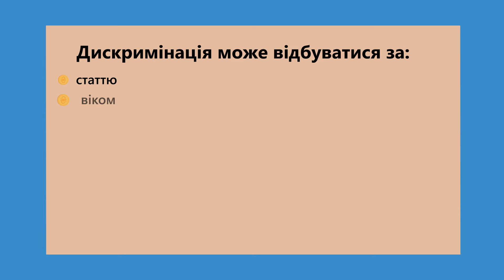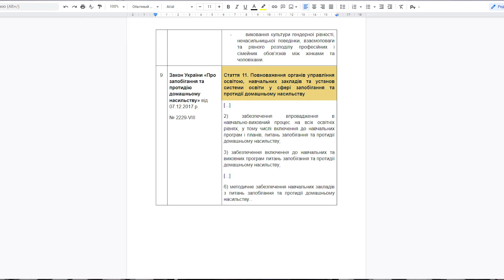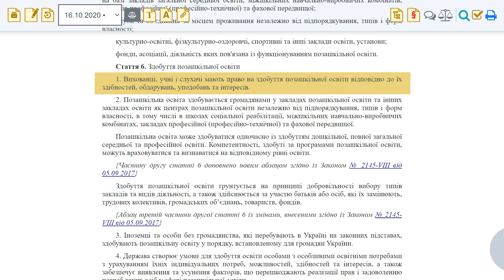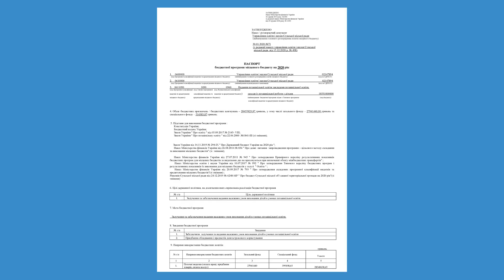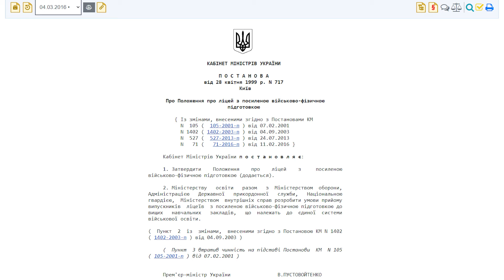Огляд національних та галузевих актів, що містять інформацію про ґендерну рівність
У цьому відео ви навчитеся проводити огляд національного та галузевого законодавства у рамках застосування ґендерного підходу. Зокрема дізнаєтеся, які документи варто використовувати в огляді для будь-якої бюджетної програми та де брати статистичні дані про ґендерну рівність в Україні.
Це відео є частиною курсу «Ґендерно орієнтований підхід у бюджетному процесі». У ньому ви дізнаєтеся, як забезпечити ґендерну рівність за допомогою бюджетних коштів. Реєструйтеся за покликанням: лінк

Курс розроблений Проєктом «‎Ґ‎ендерне бюджетування в Україні», фінансований Швецією, який підтримує Міністерство фінансів України у впровадженні та застосуванні  Ґ‎ОБ, спільно зі студією онлайн-освіти EdEra.